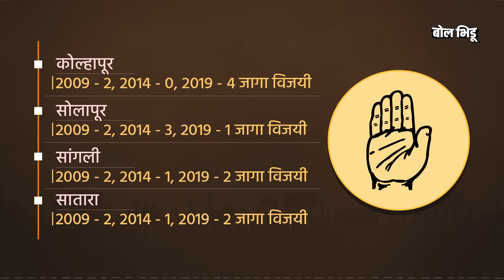Rahul Gandhi Sangli Daura :Congress पश्चिम महाराष्ट्रातल्या कुठल्या ३७ जागांसाठी कशी फिल्डिंग लावतंय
सांगली, सातारा, कोल्हापूर आणि सोलापूर. चार जिल्हे आणि 37 जागा. एकट्या मुंबई रिजनमध्ये 35 जागा आहेत. संपूर्ण मराठवाड्यात 46 जागा आहेत तर ठाणे आणि कोकण रिजनमध्ये मिळून विधानसभेच्या 39 जागा आहेत आणि सहकार आणि ऊसाच्या राजकारणाचा बेस असणाऱ्या या चार जिल्ह्यामध्ये मुंबई रिजन किंवा ठाणे आणि कोकण मिळून होणाऱ्या जागांएवढ्याच जागा आहे. पश्चिम दक्षिण महाराष्ट्रातले हे चार जिल्हे राजकीयदृष्ट्या किती महत्वाचे आहेत हे सांगण्यासाठी ही आकडेवारी पुरेशी आहे. तर झालय अस की सुमारे 10 वर्षानंतर राहूल गांधींनी सांगलीत पाऊल ठेवलय. 2014 साली प्रतिक पाटील यांच्या सभेसाठी राहूल गांधी आले होते. सोलापूरचा एक दोन वेळचा अपवाद सोडला तर राहूल गांधी गेल्या दहा वर्षात ना सांगलीत आलेत ना साताऱ्यात आलेत ना कोल्हापूरात आलेत.

कधीकाळी कॉंग्रेसचा गड असणाऱ्या या बालेकिल्ल्याकडे 2014 नंतर कॉंग्रेस हायकमांडने दुर्लक्ष केल्याचं बोललं गेलं. 2019 मध्ये तर सांगलीची जागा कॉंग्रेस हायकमांडने स्वाभीमानी शेतकरी संघटनेसाठी सोडली होती. आता मात्र राहूल गांधींनी सांगलीचा दौरा केल्याने पुन्हा या चार जिल्ह्यात कॉंग्रेस बलाढ्य होईल असं बोललं जातय. आगामी विधानसभेतून कॉंग्रेस या चार जिल्ह्यात अपेक्षित यश मिळवेल का? सांगलीचा राहूल गांधी यांचा दौरा जसा भाजपसाठी टेन्शनचा ठरेल तसाच तो ठाकरेंसाठी ठरेल का? आणि या जिल्ह्यांमध्ये असणाऱ्या ३७ जागांसाठी कॉंग्रेस कशी फिल्डिंग लावतय, समजून घेवूया या व्हिडीओतून.